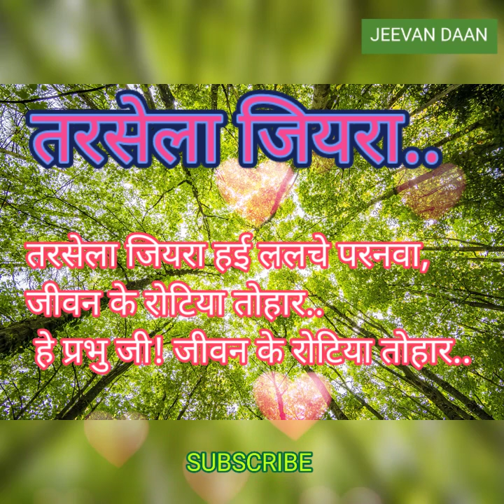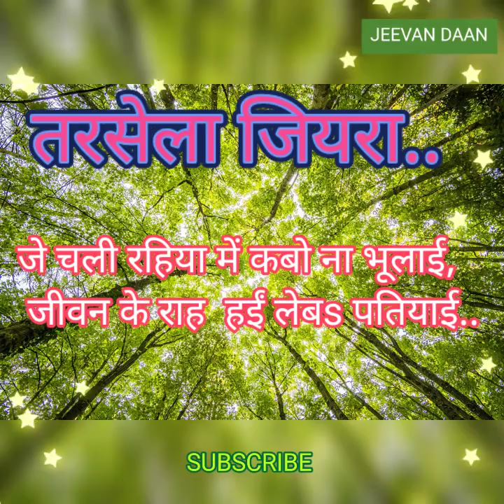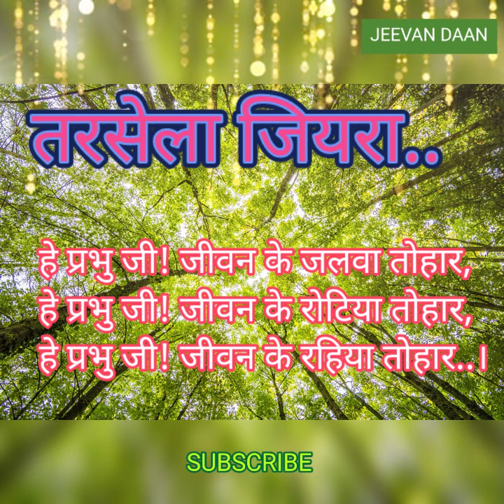TARASELA JIYARA/Pradeep Deepak/NEW BHOJPURI MASIHI GEET/NEW SADRI CHRISTIAN Nagpuri song/lokgeet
This is Christian devotional song. Based on gospel.

Lyrics and music composed and sung by-

Pradeep Deepak

Recorded at- Deepshree Studio, Varanasi

Synth players.
                    Suraj Barnawal, Piyush Mishra

Tabla player.
                         Anwer Ji

Octapad player.
                              Aashish Ji (Mintu Bhai)

Chorus.  Aashu and team

          This song is based on gospel. Jesus said- "I am the bred of life". He said-"I am the way. Come and follow me".